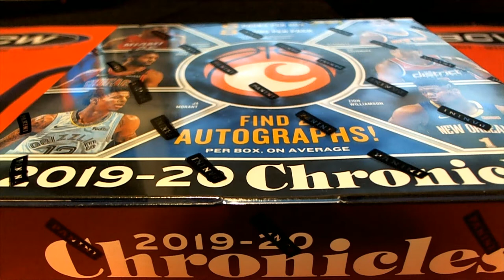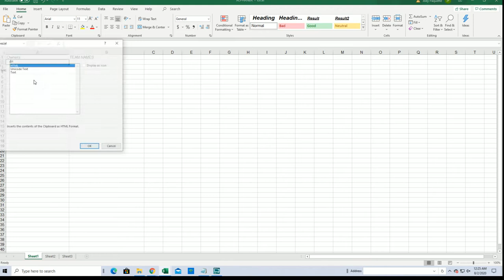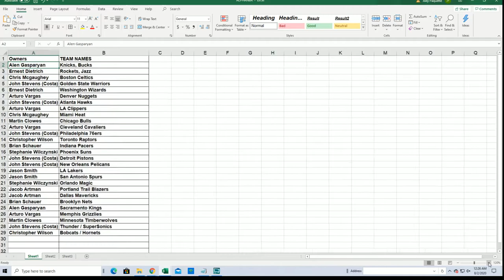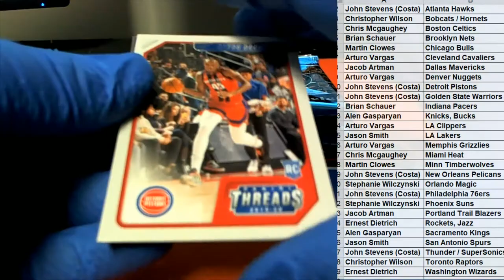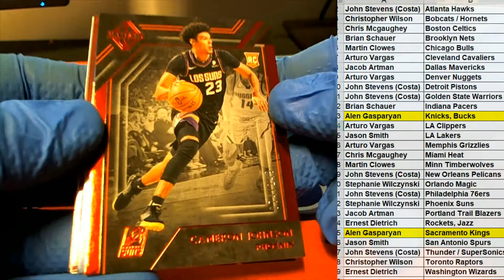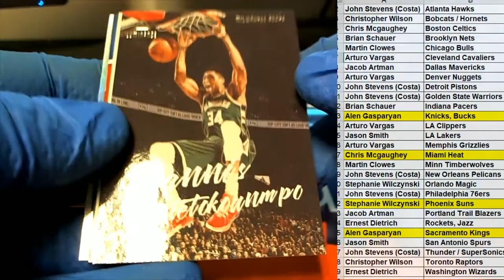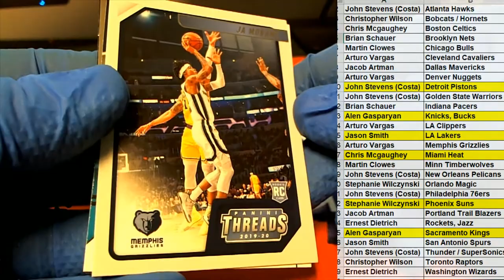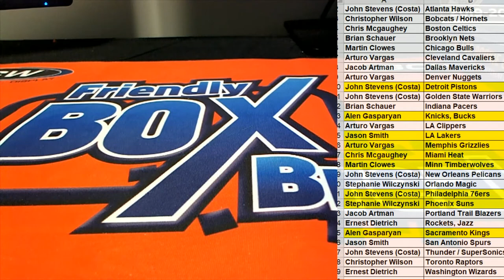2019 20 Panini Chronicles Basketball ID 20CHRONICLESBSK104